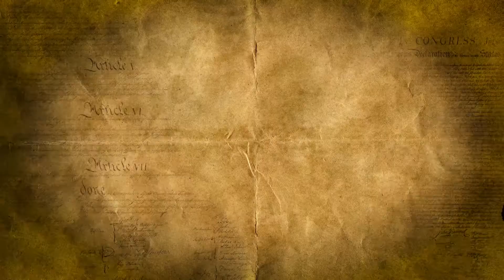Phony Clinton E-mail Criminal Investigation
The FBI didn’t comb through the Clinton e-mail  investigation like they should have.

No pom poms, no spin, just the TRUTH.